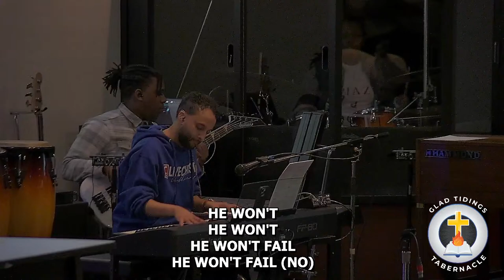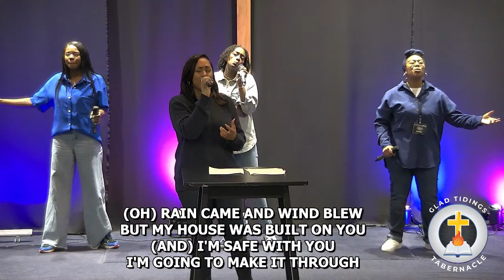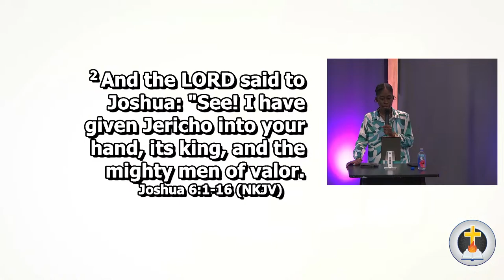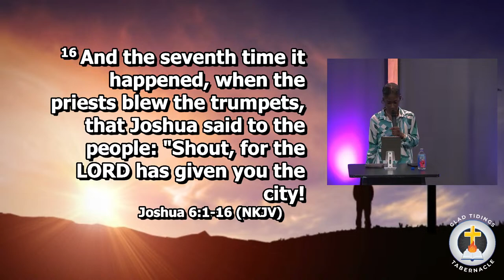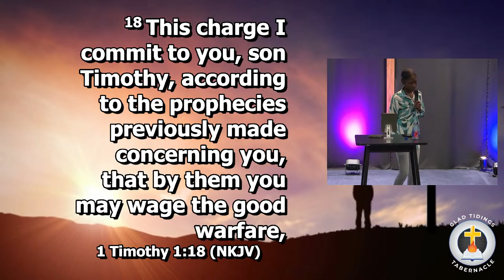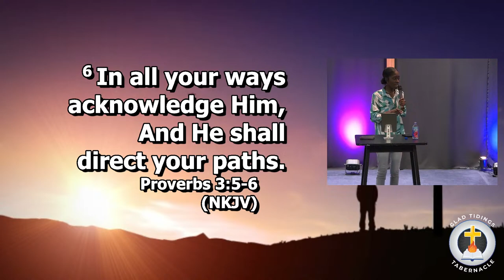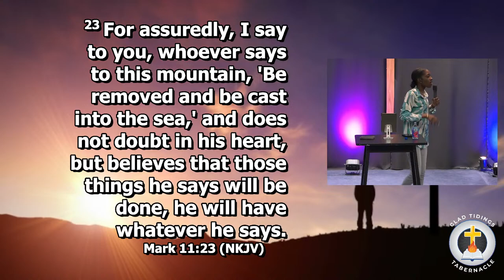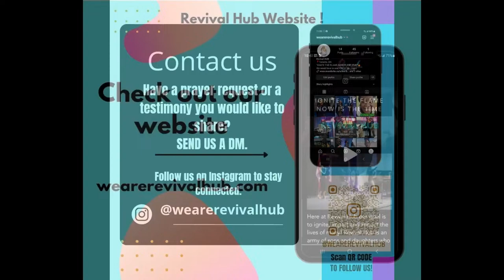March 23rd, 2024 | Revival Hub - RELEASE THE ROAR!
Pastor | Roy Monstur